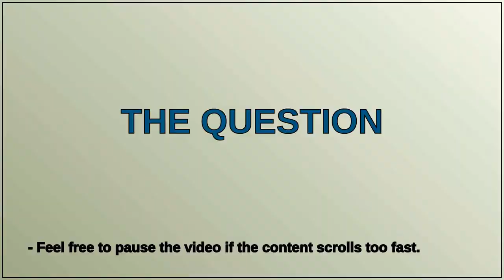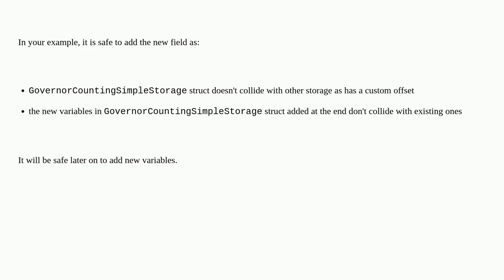Ethereum: Upgrading Smart Contracts with New Fields: How to Safely Modify Storage Layout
Upgrading Smart Contracts with New Fields: How to Safely Modify Storage Layout

A special thanks goes out to the community

  solidity openzeppelin-contracts upgrading contract-upgrading storage